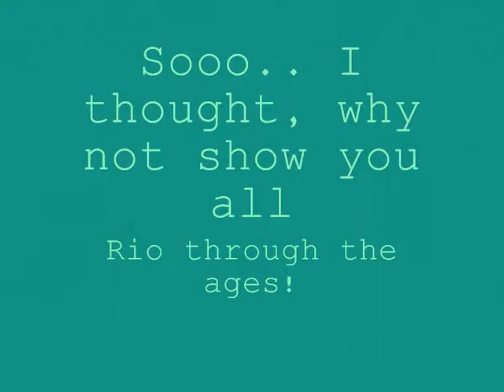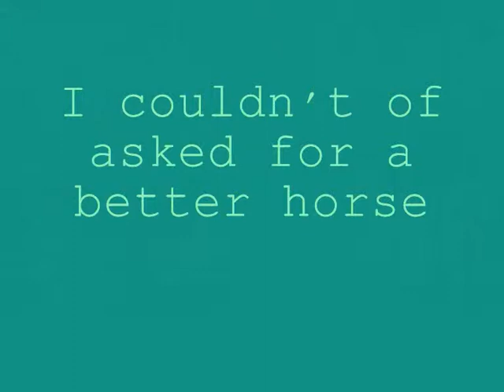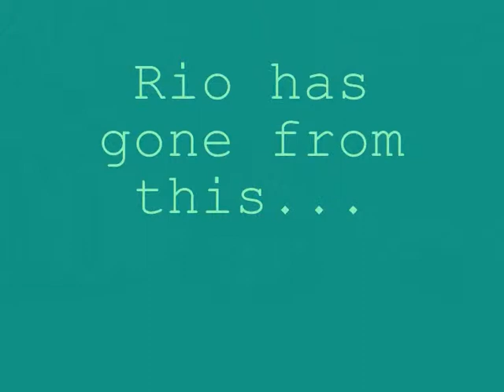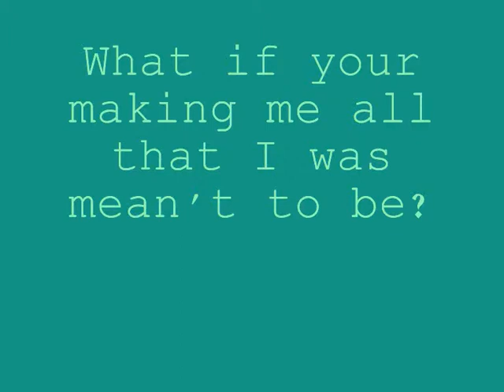Celebrating three years of Rio.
Well everyone.. As of November 4th, I have officially owned Rio for 3 years :D

Three whole years. Where has the time gone!? But what a three years its been! Love you Rio!